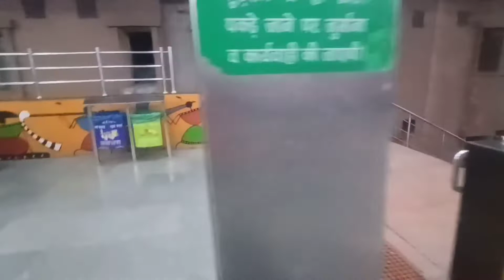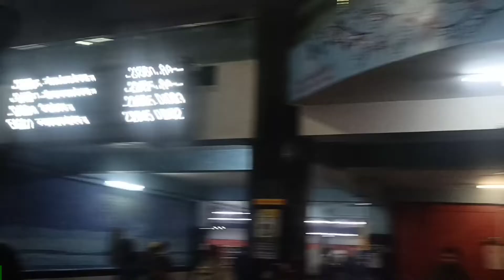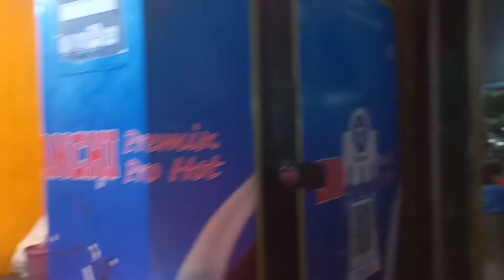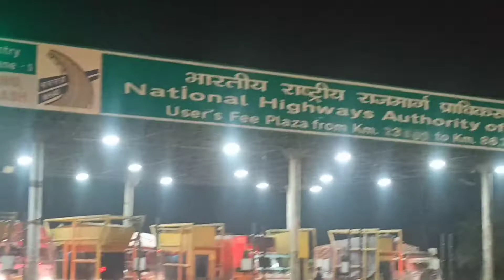Finally Delhi Aa gya🤤🧡